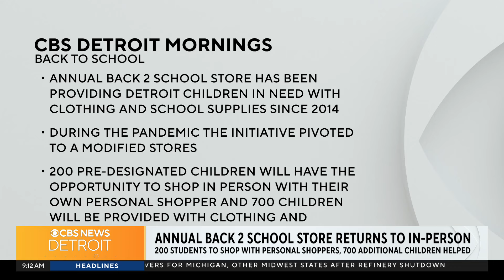Detroit elementary school to host back to school pop-up store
The National Council of Jewish Women's annual Back 2 School event returns this weekend. Two hundred students will shop with personal shoppers for clothing and school supplies.